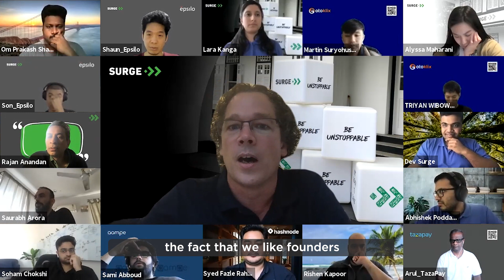Speaking the Language of Numbers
"You have to understand what you measure, and measure what matters." Sequoia India’s Pieter Kemps advises founders on how they can develop a stronger data orientation by learning to speak the language of numbers.